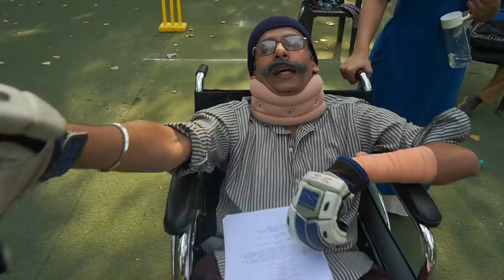Behind The Scene - Cricket With Parivaar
Boom Boom 💥